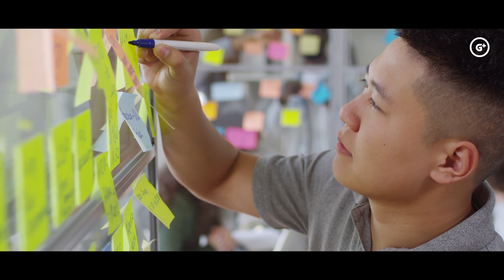जब खतरनाक तक्षक नाग पहुंचा युद्ध में अर्जुन से बदला लेने के लिए | Arjun takshak nag yudh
महाभारत से इतर भी हमें महाभारत के संबंध में कुछ कथाएं मिलती हैं। उन्हीं में से एक कथा है कर्ण और सर्प के बारे में। तो आइये जानते है।